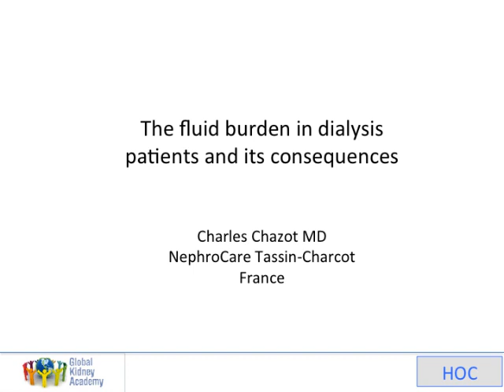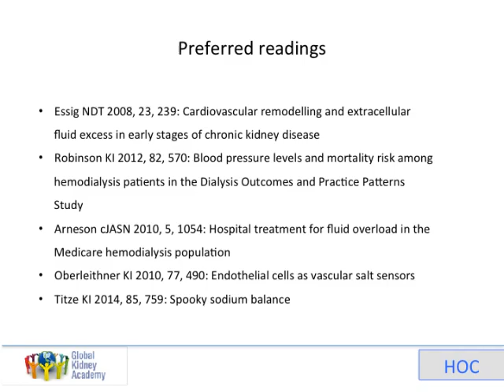Fluid Burden and HD, Dr C Chazot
A review on Fluid burden on HD prepared in 2017 by Dr Charles Chazot (France) for the Global Kidney Academy (GKA) Haemodialysis Online Course (HOC).
Copyrights: GKA.com